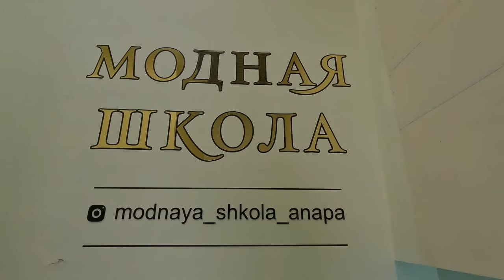Анапа ОДЕВАЮ ДОЧЬ в ШКОЛУ! Магазин МОДНАЯ ШКОЛА ул. Ленина 154 тел.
МОДНАЯ ШКОЛА
Анапа, Ленина 154-б
9-20 часов
9-21 часа весь август.

Можно писать в ватцап или телеграмм Елене лично.